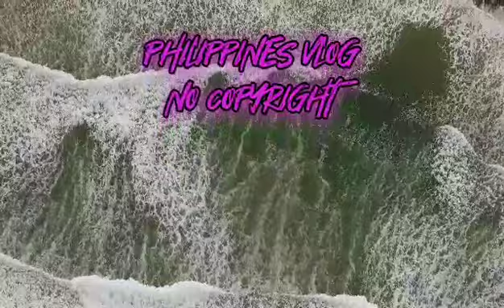YOLO [PHILIPPINES VLOG, NO COPYRIGHT]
No copyright / free downloads videos for VLOGGERS